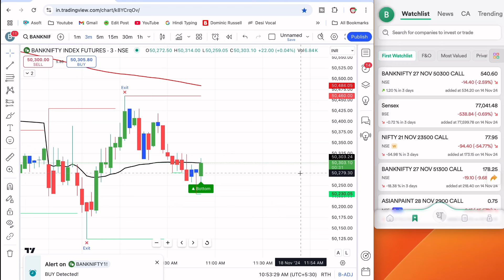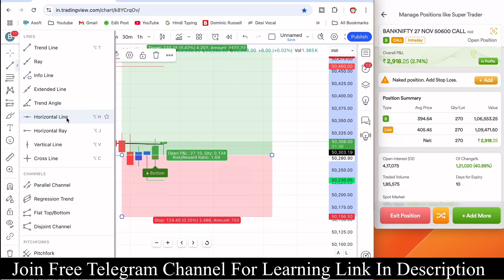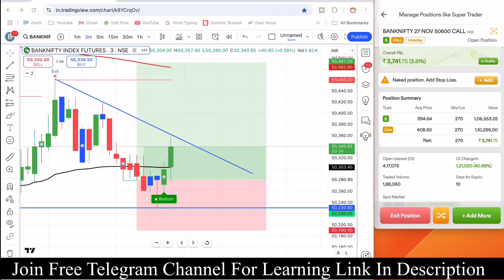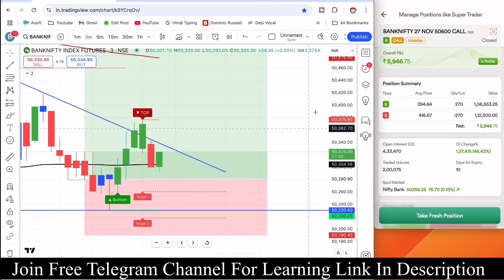Strong Buy Sell Indicator Tradingview | SuperAlgo Indicator | 90% More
Looking for the ultimate Strong Buy Sell Indicator on TradingView? 🚀 The SuperAlgo Indicator is here to transform your trading experience with 90%+ accuracy! 📊

In this video, discover:
✅ How to use the SuperAlgo Indicator effectively.
✅ Key features that make it a game-changer.
✅ Live demonstration on TradingView.
Perfect for traders aiming to maximize profits and minimize risks in the stock market. 💹